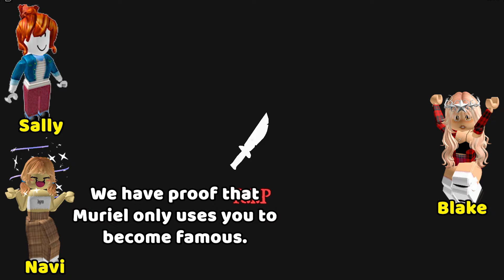💎TEXT TO SPEECH💎 I'm a KOL and billionaire bacon